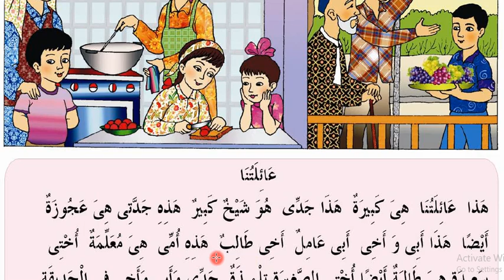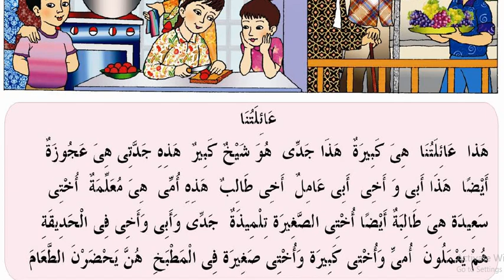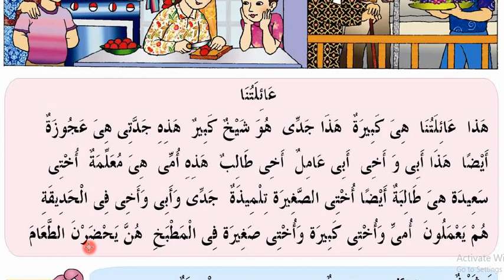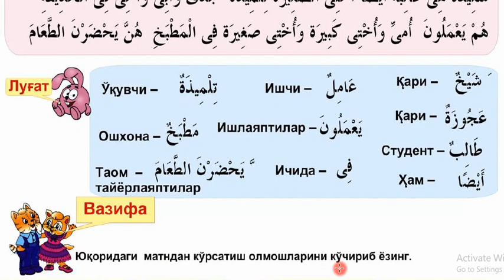7 dars Bizning oilamiz